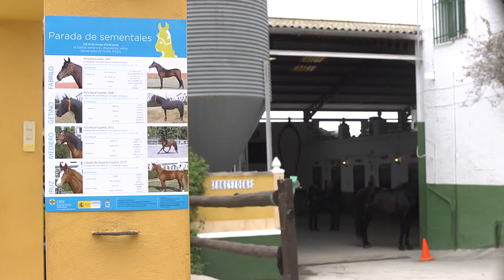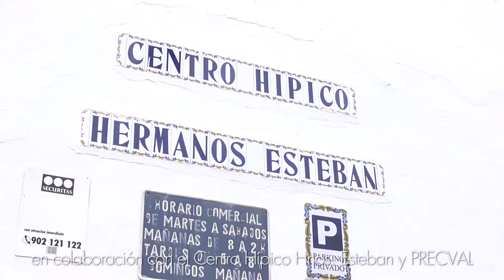Parada de Sementales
La Facultad de Veterinaria de la Universidad CEU Cardenal Herrera acoge hasta el 8 de junio, cuatro de los sementales de razas puras y con genética contrastada del Centro Militar de Cría Caballar de Zaragoza, para el servicio de yeguas de criadores y particulares del territorio nacional.
Getino y Mediero, pura raza españoles; Fabrilo, pura raza árabe, e Iruz, caballo de deporte español, cuatro caballos de gran calidad, que destacan por su refinada genética, excelente morfología y notable funcionalidad.